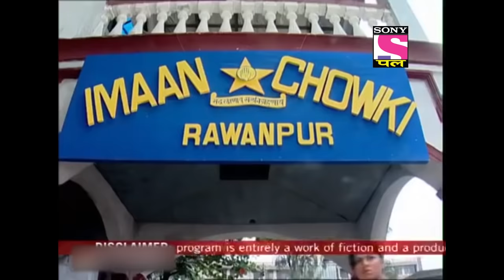Best Of F.I.R | Full Episode - Ep 10 | 13th December, 2020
A man walks in to give a complaint about his har fall. Chautala gets curious about what is he talking about.

About F.I.R.
F.I.R. is a situational comedy serial centered on a Haryanvi female police officer named Chandramukhi Chautala and her three subordinates, head constable Gopinath Gandothra, constable Mulayam Singh Gulgule and constable Billu. The show depicted their lives as they try to solve every case which comes to Imaan Chowki.New cases come to the police station in every episode. An individual or a group come with a complaint or a problem. The problem generally has nothing to do with police. It may be a case of love, divorce, snoring, or bad cooking. Chandramukhi Chautala and her constables solve the case successfully though the case has nothing to do with their official duties as police officers